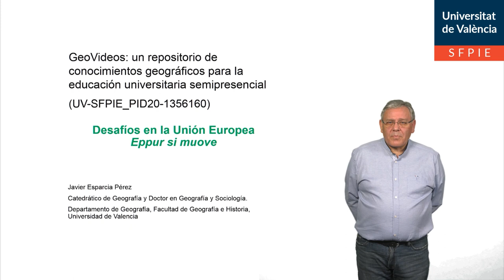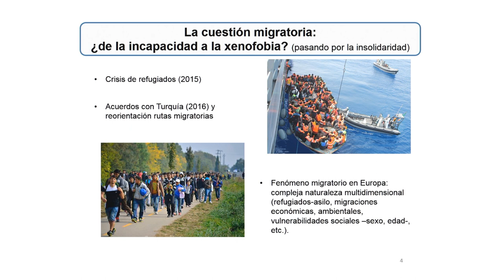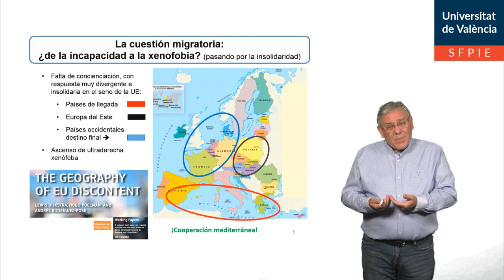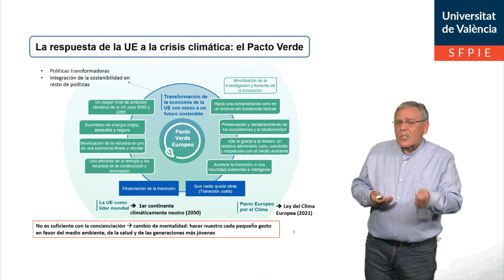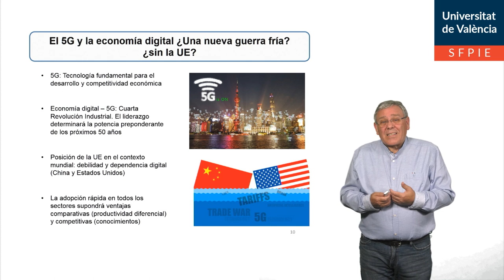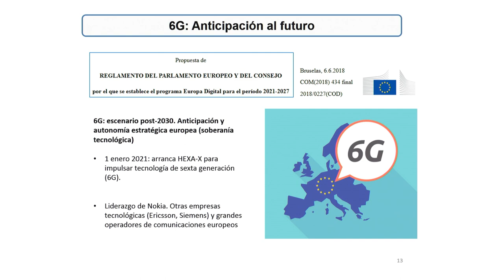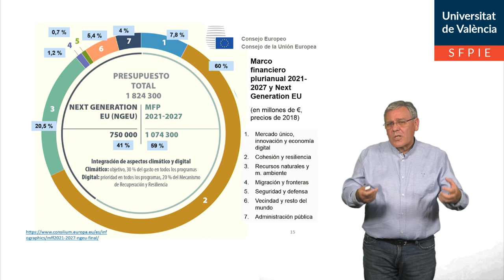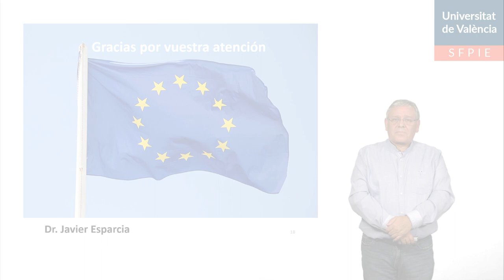Desafíos de la Unión Europea: Eppur si muove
Autor: Esparcia Pérez, Javier
Serie: GeoVideos
Año: 2021
Resumen: La Unión Europea afronta desafíos diversos, algunos de ellos complejos, urgentes y a la vez muy importantes. En primer lugar, el brexit es un desafío ya prácticamente superado, de forma exitosa. En segundo lugar, la cuestión migratoria, en torno a la cual los países miembros no mantienen la necesaria unidad de acción. En tercer lugar, la crisis climática, ante la cual la Unión Europea ha reafirmado y reforzado su compromiso de liderar la descarbonización, con el objetivo de alcanzar la neutralidad climática en 2050. El Pacto Verde es uno de sus instrumentos más importantes, así como la Ley Europea del Clima que se tiene previsto aprobar en el primer semestre de 2021. Y en cuarto lugar, la Unión Europea tiene el desafío de reducir de manera significativa la dependencia digital respecto de Estados Unidos y China, y de ahí que el compromiso para adelantarse a la tecnología de sexta generación, que estará disponible en la próxima década. Para todo ello, la Unión Europea está movilizando una extraordinaria cantidad de recursos, tanto a través del reforzamiento del Marco Financiero Plurianual 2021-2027 y, sobre todo, de Next Generation, el Programa de Recuperación que puede no solo paliar el impacto de la crisis derivada de la Covid-19, sino facilitar la transformación de las economías europeas durante los próximos años.